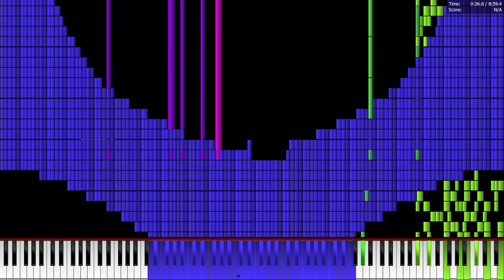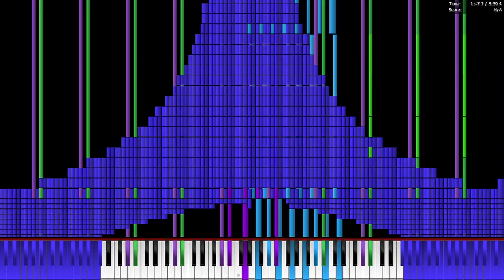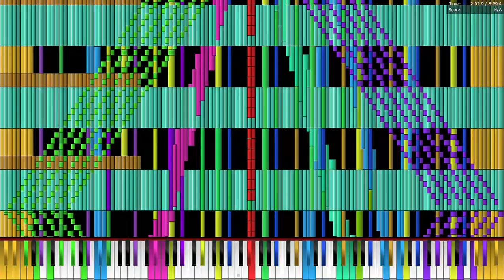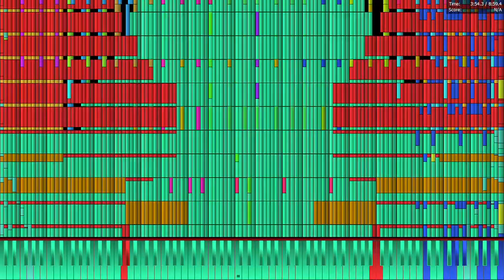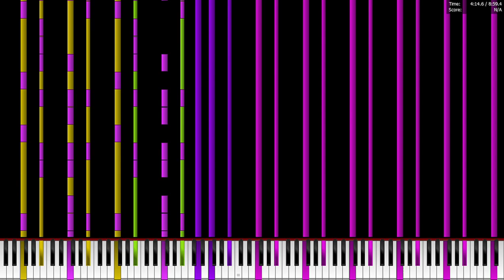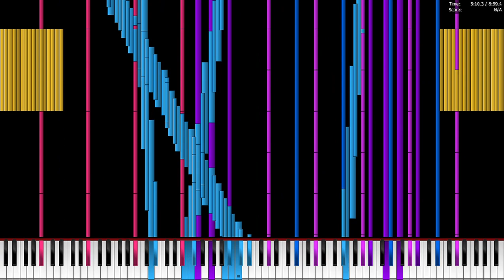[Black MIDI] Rejoice! - U13 Audio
MIDI Made By Me, JadonMIDI and Grimmy